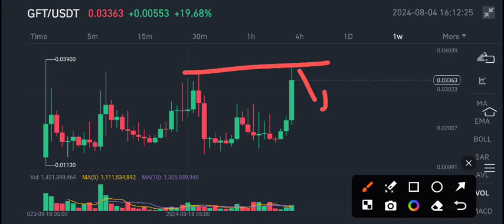GFT Coin Price Prediction! GIFTO GFT News Today